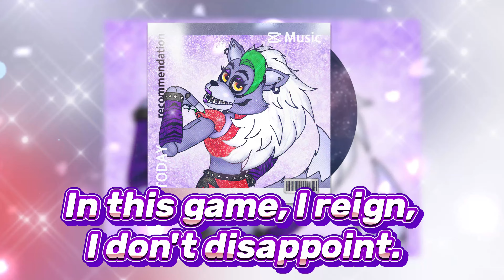I'm Roxanne the best (Different version)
lyrics🎵

In the neon lights, I'm shining bright,
I'm the wolf they all admire tonight.
With silver fur and emerald eyes,
I'm the queen of the arcade skies.

I'm Roxanne, the best you'll ever see,
A stunning star in this grand marquee.
With a howl that echoes, fierce and free,
I'm the beauty, the beast, can't you see?

Roxanne's the fairest of them all.
My claws are sharp, my style's on point,
In this game, I reign, I don't disappoint.

Every step I take, they stop and stare,
Can't deny the power, can't compare.
I'm a legend, in the spotlight's glare,
In this wild, I'm the one who dares.

So remember my name, it's etched in gold,
Roxanne Wolf, forever bold.
In this game of legends, tales untold,
I'm the best, the prettiest, watch me unfold.